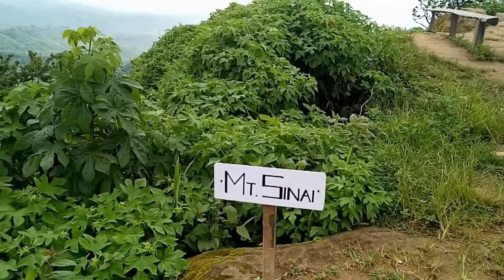ঘুরে আসুন মেঘের দেশ সাজেক ভ্যালি | ব্লগ বাংলা | 2020 | Sajek Valley tour guide | Vlog bangla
Sajek Valley tour guide | ঘুরে আসুন মেঘের দেশ সাজেক ভ্যালি

সাজেক ভ্যালি বাংলাদেশের রাঙ্গামাটি জেলার বাঘাইছড়ি উপজেলার অন্তর্গত সাজেক ইউনিয়নের একটি বিখ্যাত পর্যটন আকর্ষণ
খাগড়াছড়ি জেলা সদর থেকে সাজেকের দূরত্ব প্রায় ৭০ কিলোমিটার । আর দীঘিনালা থেকে প্রায় ৪৯ কিলোমিটার |উচ্চতা সমুদ্রপৃষ্ঠ থেকে প্রায় ১৭২০ ফুট

 শ্যামলী পরিবহন - আরামবাগঃ ০২-৭১৯৪২৯১ ,
রুইলুই পাড়া ক্লাব হাউসঃ যোগাযোগ ০১৮৩৮৪৯৭৬১২, ০১৮৬০১০৩৪০২,  ভাড়া ১০০ টাকা জনপ্রতি । আলো রিসোর্টঃ যোগাযোগ ০১৮৬৩৬০৬৯০৬। মোট ৬ টি রুম। ভাড়া ৭০০-১০০০ টাকা প্রতি রাতের জন্য। লুসাই কটেজঃ যোগাযোগ ০১৮৭৯৩০০৫০২। মেঘ মাচাং যোগাযোগ ০১৮২২ ১৬৮৮৭৭ রুম প্রতি ২৫০০ টাকা ভাড়া ।